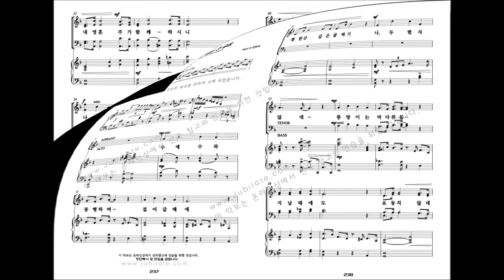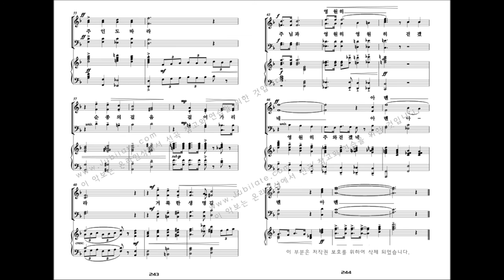[유빌라테 명품성가 32집] 김민아 '한 걸음 한걸음'